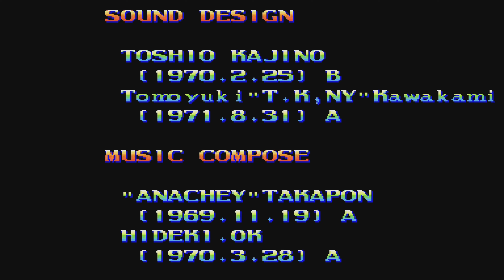Darkstalkers The Night Warriors (PS5) All Character Endings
Darkstalkers The Night Warriors from the Capcom Fighting Collection for PlayStation 4 being played on PlayStation 5. This is all of the character endings with Huitzil and Pyron generic included. Youcan pick Huitzil and Pyron by turning the setting on by going to Game Settings from the game selection screen. Huitzil you can then select by pressing up over Demitri or down on Anakaris. Pyron you can then select by pressing up on Jon Talbain or down on Felicia.

Going by US names:

0:00 Opening
1:09 Demitri
2:02 Jon Talbain
2:43 Victor
3:24 Lord Raptor
4:33 Morrigan
6:08 Anakaris
7:08 Felicia
7:57 Bishamon
8:59 Rikuo
9:44 Sasquatch
10:36 Huitzil
11:10 Pyron
11:44 Credits